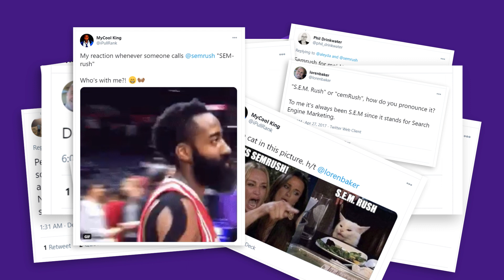Semrush vs S.E.M. rush 2020 edition (part I)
How to pronounce Semrush correctly? With
Barry Schwartz
Nik Ranger
Carrie Rose
Jamie Alberico
Victoria Olsina
Alicia Gonzalez
Julia McCoy
Craig Campbell
Ross Tavendale
Gerry White
Marie Haynes